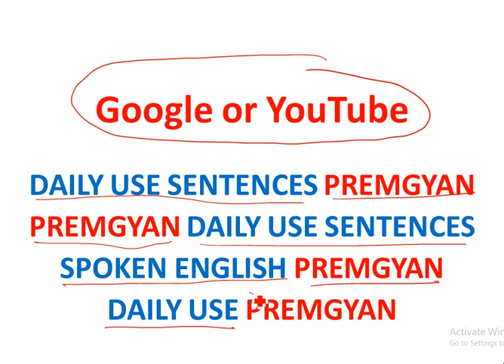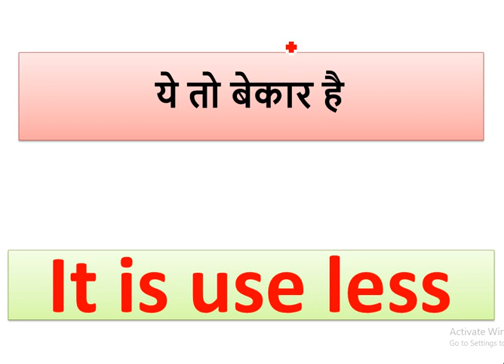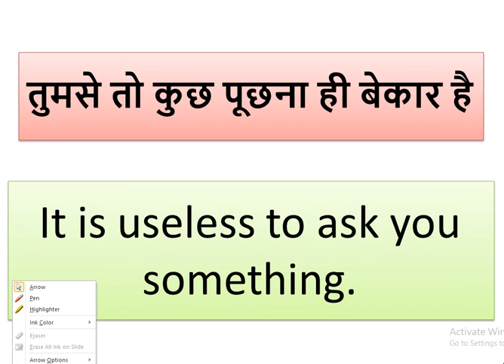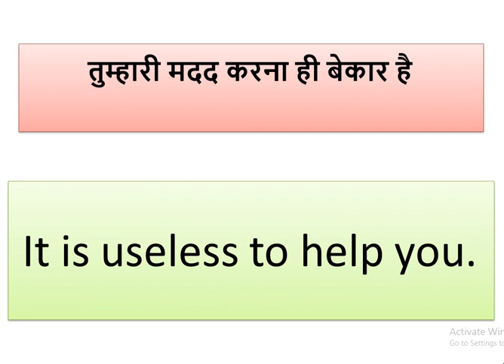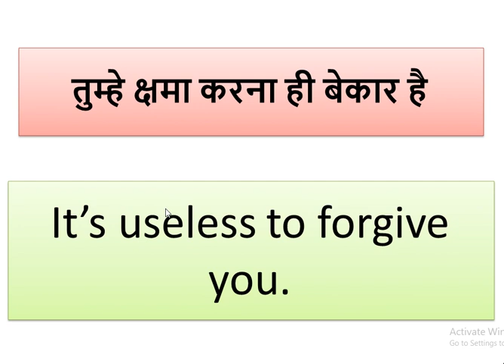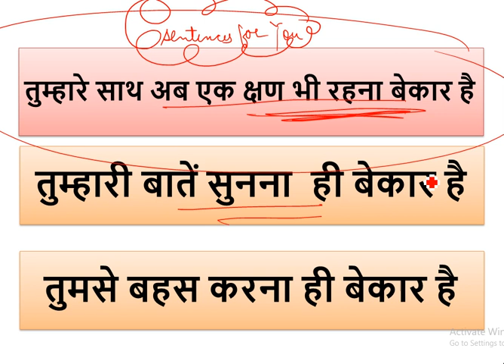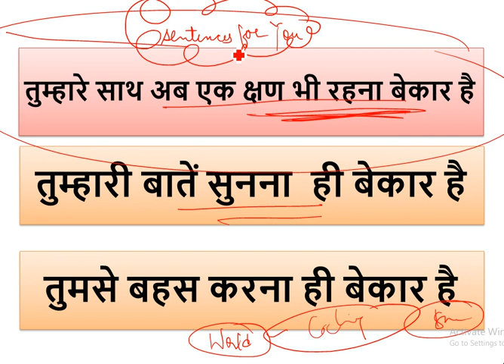Daily use English sentences | Premgyan English | Part 57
Daily use English sentences | Premgyan English |

आज के समय में सफल होने के लिए English जानना बहुत जरुरी है  और आपको आपकी स्पोकन इंग्लिश Spoken English को बेहतर बनाने में Premgyan सहायता करेगा |
अपना आशीर्वाद देना ना  भूले। Comment Box में लिख कर जरूर बताएं प्रयास कैसा रहा |

(Basic से High Level , एकदम आसान तरीके से सीखिए )

(एकदम मजेदार तरीके एक बार समझ लिया तो नहीं भूलोगे )

Part 53 (I Feel like..)
Part 57 (Classroom Sentences for kids )

आपका प्रेम यूँ बना रहे